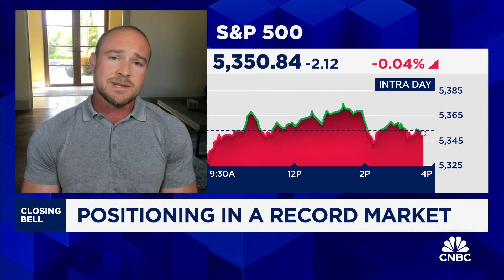3Fourteen's Warren Pies expects consistent weakness in crude oil ahead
Warren Pies, 3Fourteen Research co-founder, joins 'Closing Bell' to discuss the oil trade, bond market, and jobs data.